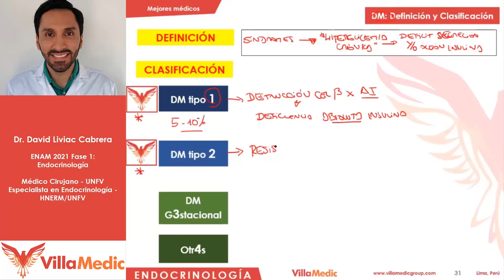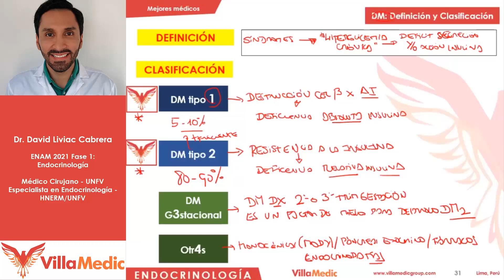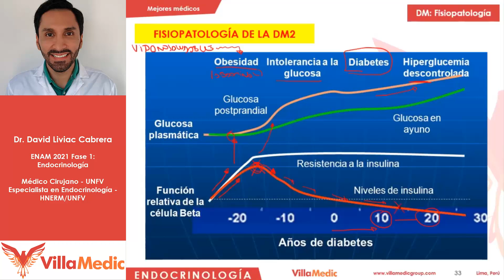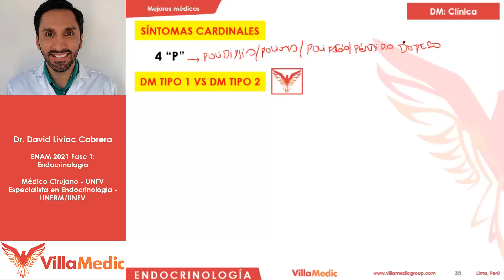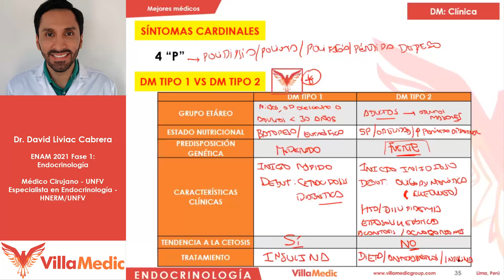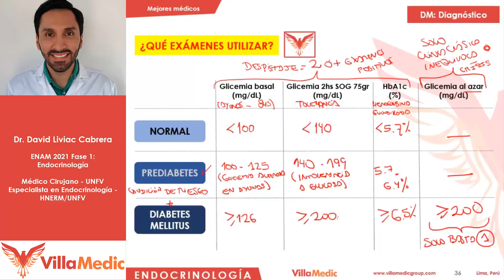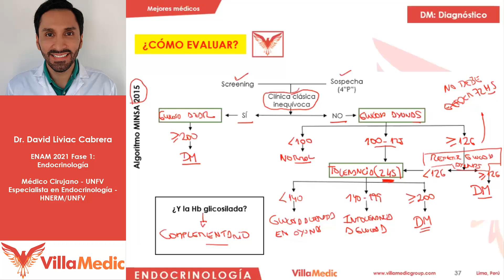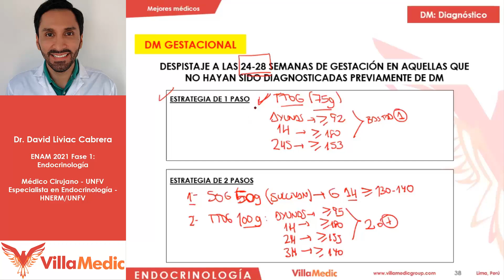Diabetes Mellitus parte 2 / Endocrinologia Villamedic